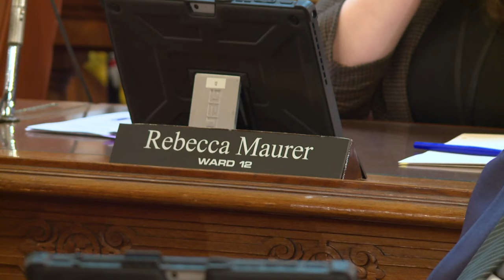Cleveland City Council announces new protocols regarding meeting disruptions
New protocols were announced at Cleveland City Council's meeting Monday night regarding disruptions.

"Speaking out of turn and making loud utterances are in violation of the rules of this Council," City Council President Blaine Griffin said.

Griffin outlined the six-step protocol, and said when the meeting is disrupted, there will be an official warning. If it continues, the meeting will go into recess, the public safety director will clear Council chambers, and when the meeting reconvenes, the public won't be allowed back in.

"I don't think that they have any malice to try to harm anybody," Griffin told 3News of the pro-Palestinian protestors who have been a fixture at meetings since last fall. "However we have a right to run a meeting that has decorum and order. We needed to make sure we had clear and understandable rules to put in place so that people understood what actions would be taken if any disruptions take place."

This announcement comes after last week's meeting was cut short due to continued chanting in Council chambers. Bri Buckley reports. --